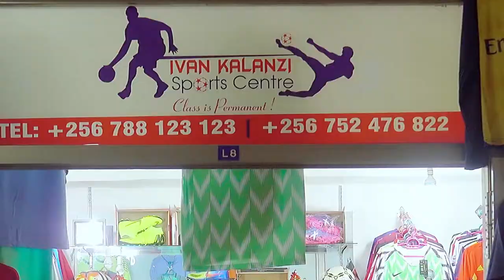Ivan Kalanzi sports center (official add)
Ivan Kalanzi sports center add
Directed and produced by NG FILMS